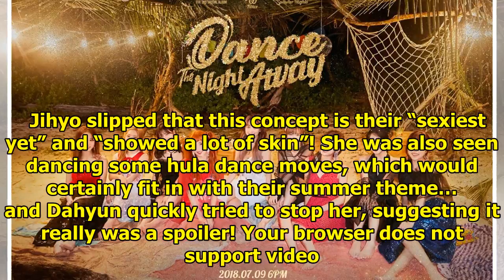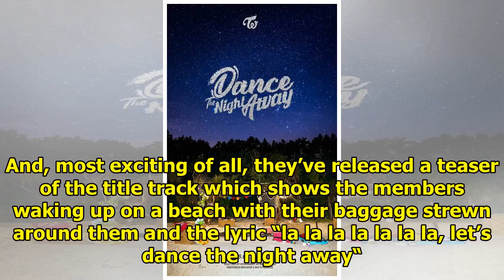Here’s Everything We Know About TWICE’s Comeback Preparations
TWICE‘s comeback is just days away – but for those impatient ONCEs, here’s everything we know about ...